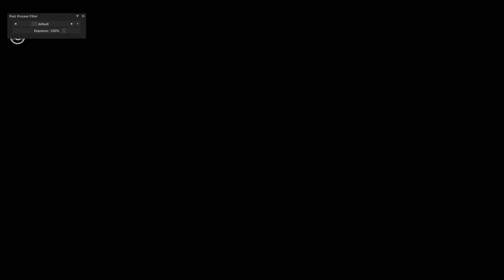Au Falcon Snow Drift Tandems